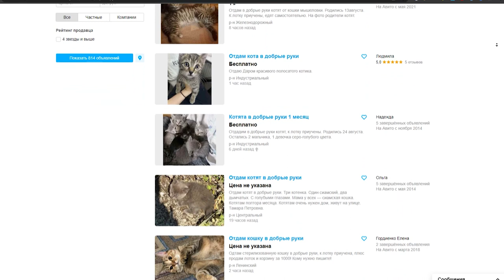Из-за частичной мобилизации люди начали отдавать своих собак и кошек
В конце сентября заметно увеличилось количество объявлений от жителей региона, которые хотят пристроить своих домашних животных в добрые руки. Собак и кошек люди готовы отдать бесплатно и основная причина – объявленная в сентябре частичная мобилизация